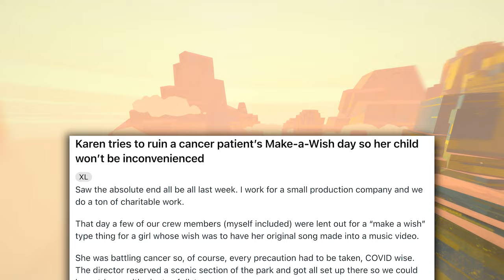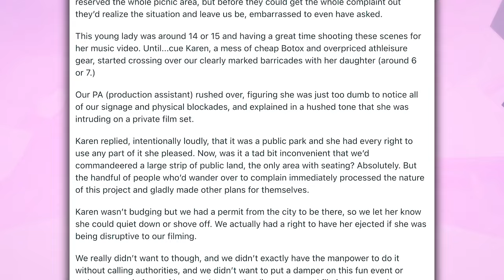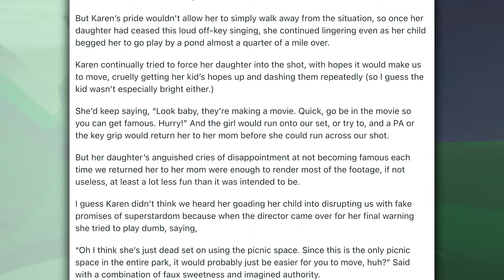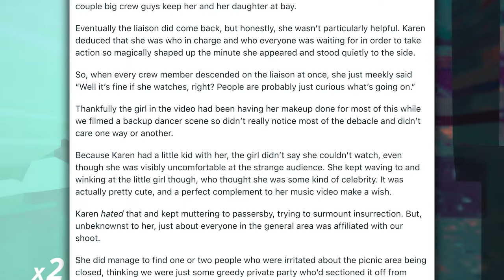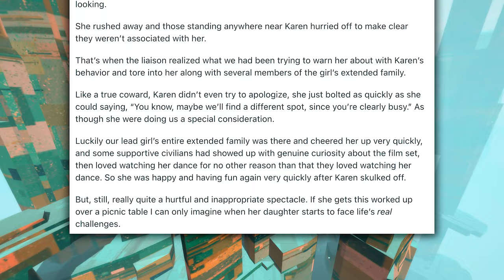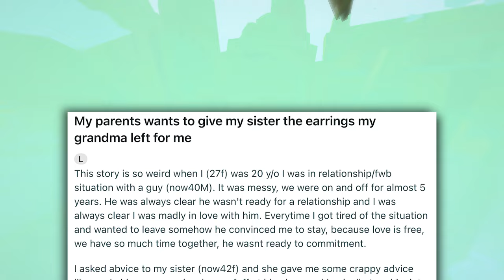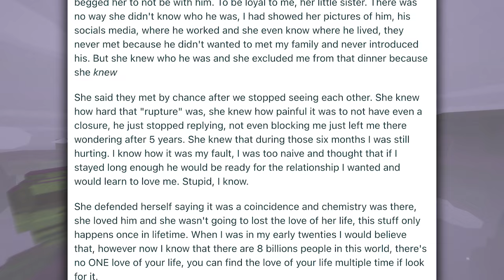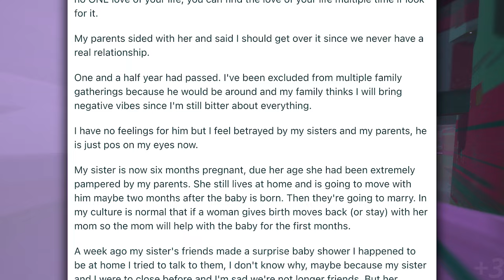r/EntitledParents - Angry Karen Goes Too Far…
00:00 Intro
00:08 Story 1
07:30 Story 2
12:07 Story 3
15:00 Story 4
17:19 Wholesome Memes
17:43 Outro